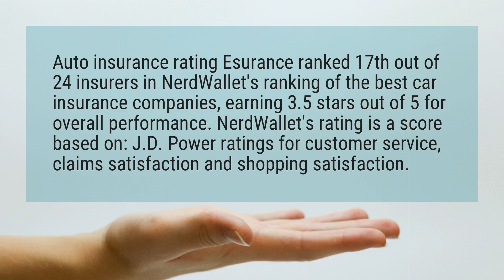Is esurance a good car insurance company?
Auto insurance rating Esurance ranked 17th out of 24 insurers in NerdWallet’s ranking of the best car insurance companies, earning 3.5 stars out of 5 for overall performance. NerdWallet’s rating is a score based on: J.D. Power ratings for customer service, claims satisfaction and shopping satisfaction.